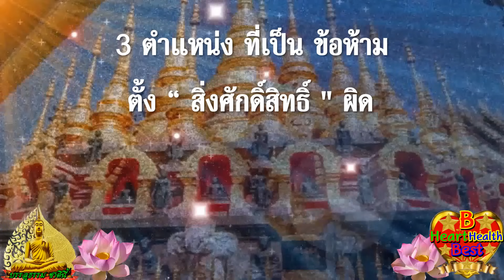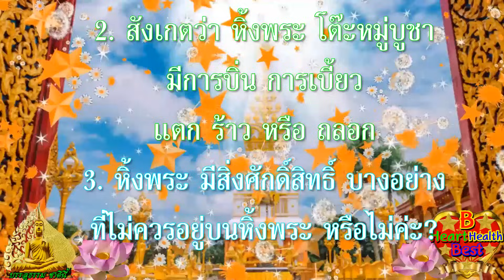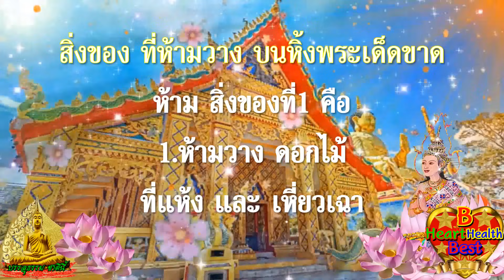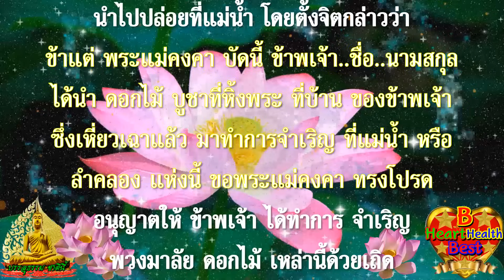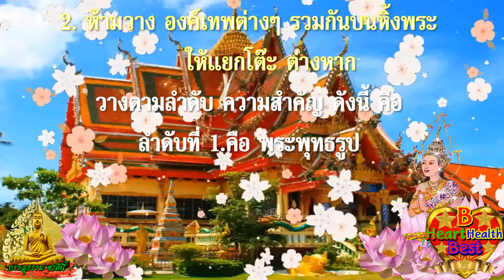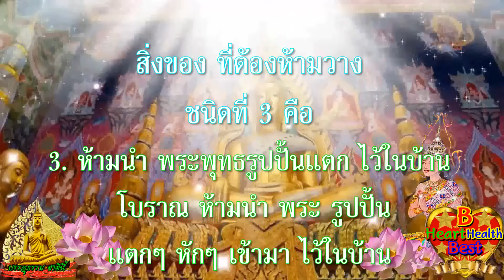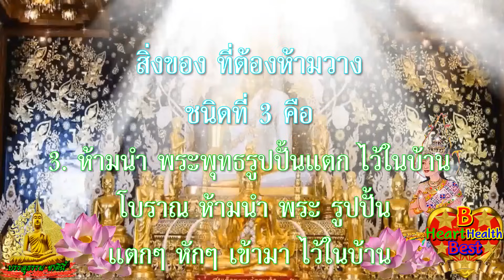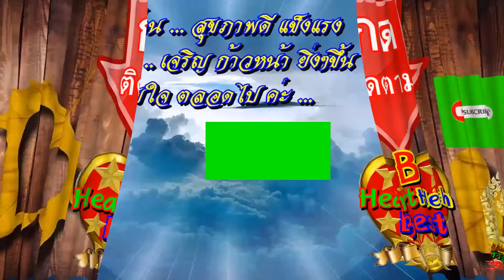หิ้งพระ ที่บ้าน 3 สิ่งนี้ เอาออก ด่วน!! ถ่วงชีวิต ปิดทางเงิน ขัดโชคลาภ